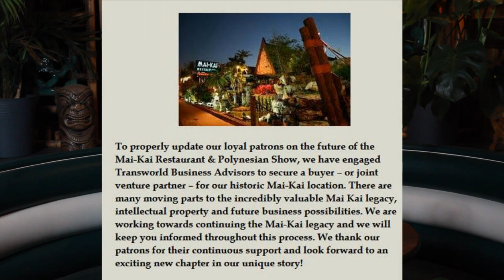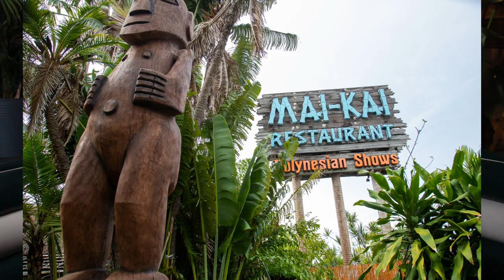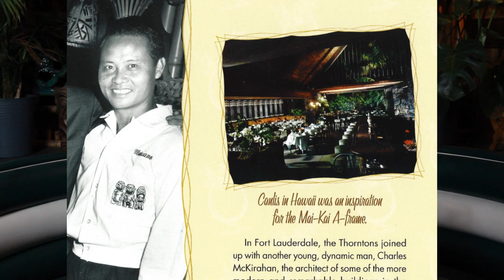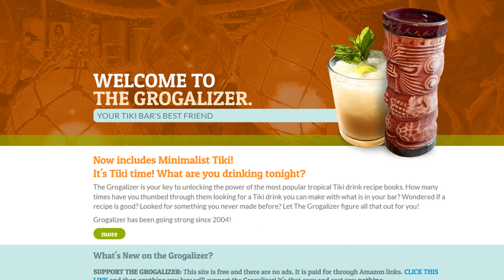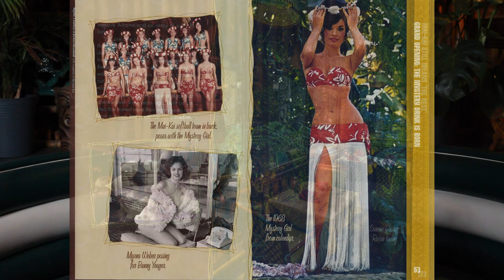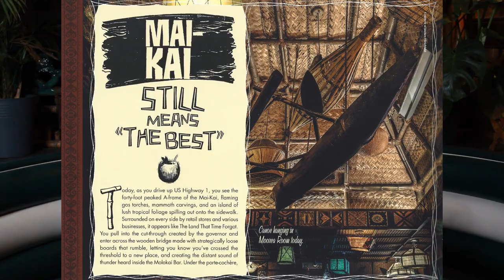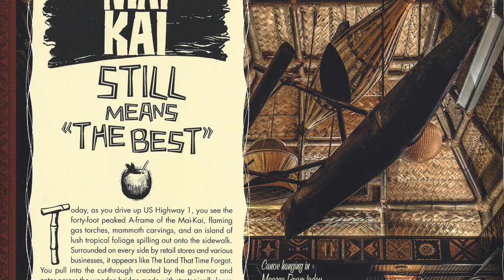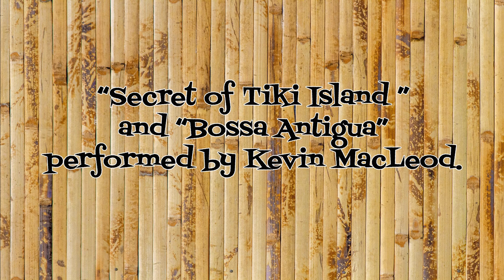A Moment of Tiki Episode 24: Save the Mai-Kai!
The Mai-Kai, that high holy place of tiki culture, is in trouble. After suffering catastrophic damage to the kitchen in October of 2020, the owners planned to repair, rebuild and reopen. But nothing is ever simple, and complications quickly escalated the price for restoring the Polynesian palace to its fully functioning glory. The situation has grown serious enough that the family has retained a firm to seek outside investors or, gasp, buyers for the property. In this episode of A MOMENT OF TIKI, I go over what is publicly known at this time about the Mai Kai's future, why this place is so special and why it needs to be saved (Any errors or inaccuracies are purely my own, and developing events may render this video obsolete. Think of it as a snapshot in time). I also review Tim "Swanky" Glazner's book, MAI-KAI: HISTORY AND MYSTERY OF THE ICONIC TIKI RESTAURANT, which is the best and most lavish history of that place ever published. Trust me, it's a keeper.

MAI-KAI: HISTORY AND MYSTERY OF THE ICONIC TIKI RESTAURANT